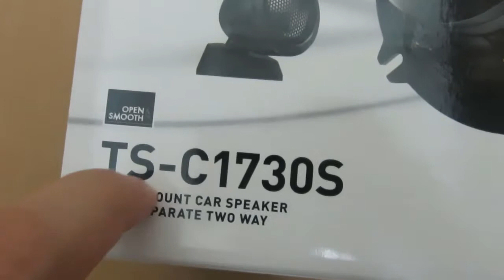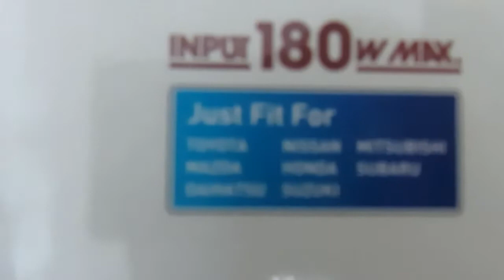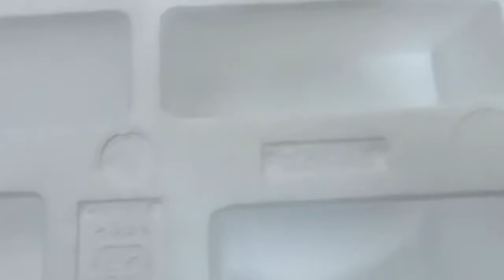UNBOXING TS-C1730S Pioneer Car speakers [Video 4K]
Hey Guys, This is TS-C1730S one of the carrozzeria Pioneer Car speakers - High audio and Quality.
Lets unbox TS-C1730s to find out whats inside this Japanese car speakers.
SPECS
◆ Brand: PIONEER - CAR SPEAKERS
◆ Speaker configuration:
          ● 17 cm 2 layer structure aramid fiber cone Woofer
          ● 2.9 m aluminum alloy balanced dome tweeter
          ● Instantaneous maximum input: 180 W / Rated input: 50 W
          ● Reproduction frequency band: 33 Hz to 64 000 Hz
          ● Output sound pressure level: 90 dB
          ● Impedance: 4 Ω
◆ Mass (1 UNIT):
          ● Woofer: 0.78 kg  ● Tweeter: 0.06 kg  ● Network: 0.11 kg
● Japanese Instruction Manual URL (PDF):